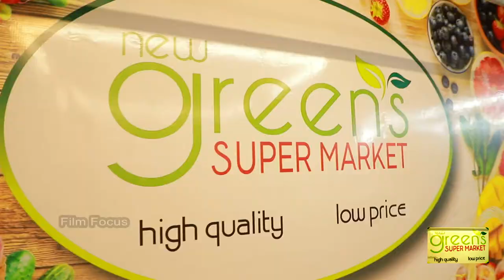new greens supermarket